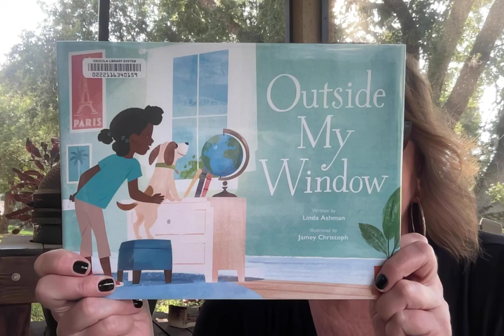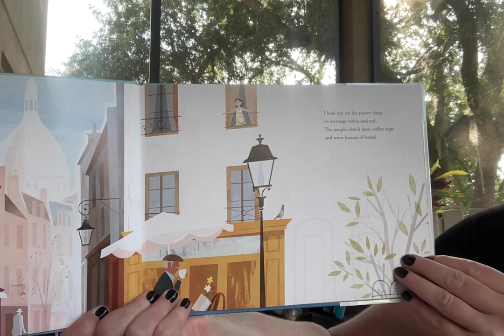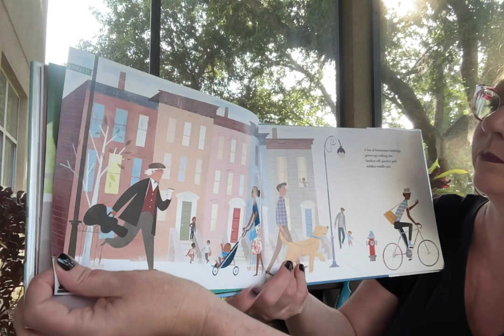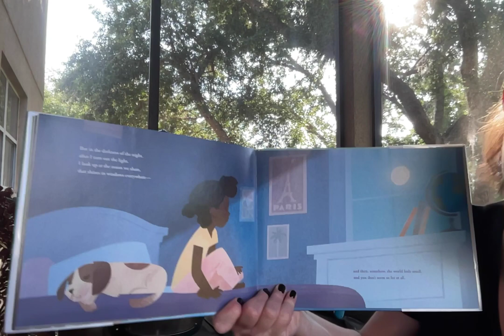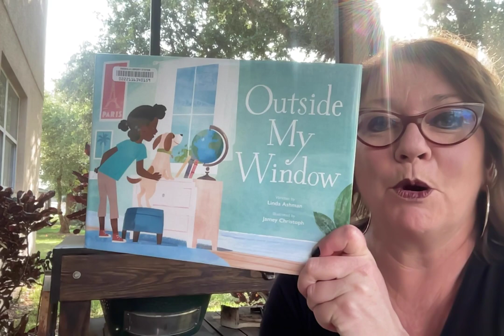What do YOU see?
Today for porch time story time Ms Lisa reads, OUTSIDE MY WINDOW